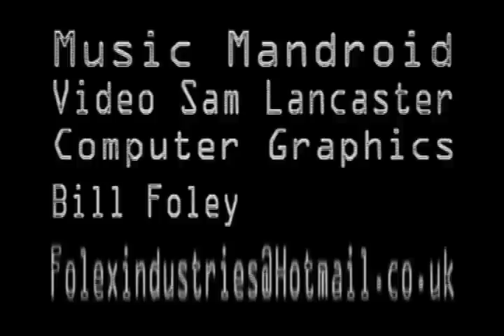MANDROID SPACED INVADERZ.avi